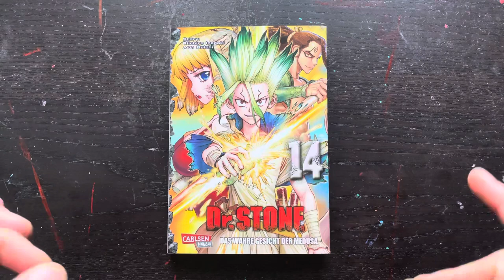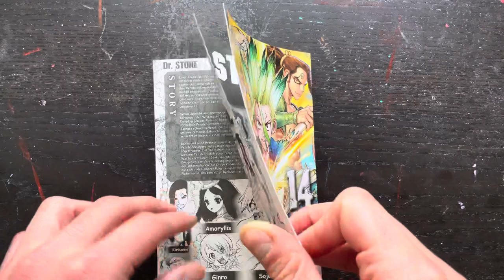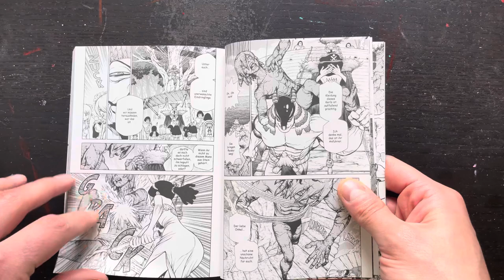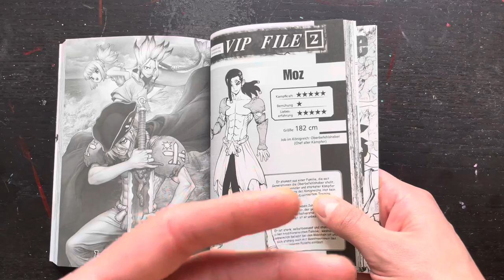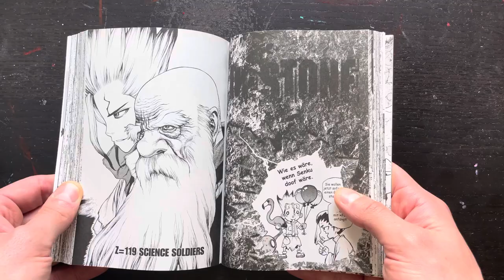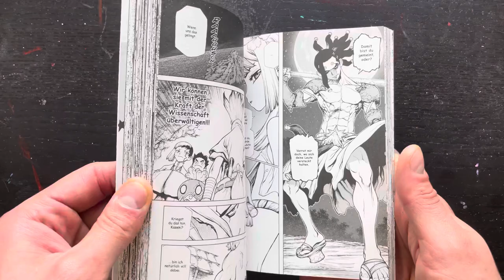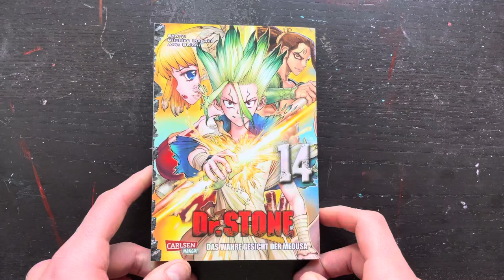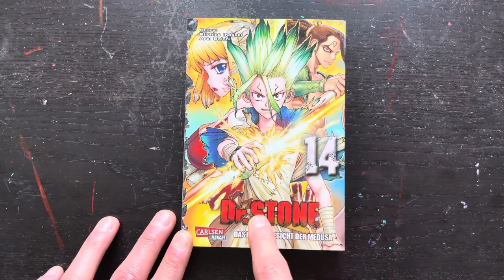Dr. Stone Manga Review 🧪